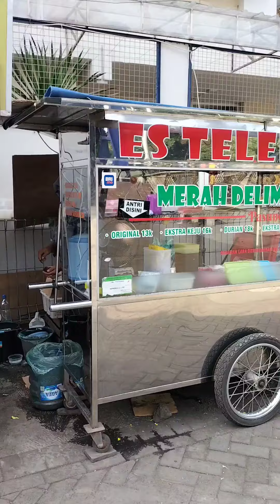Es Teller Merah Delima#kayoetangan#malanghits#youtube#shorts